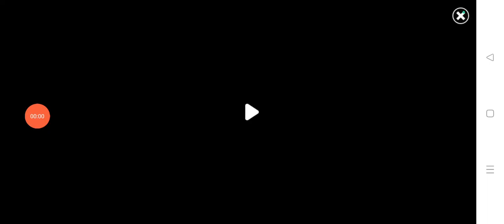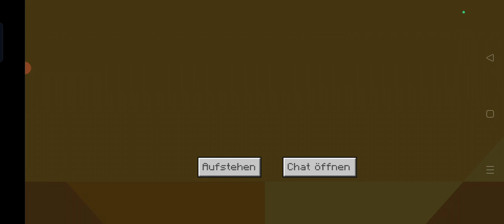Ich spiele Minecraft